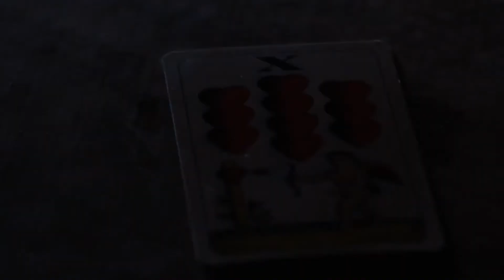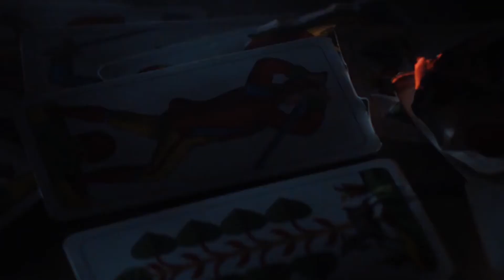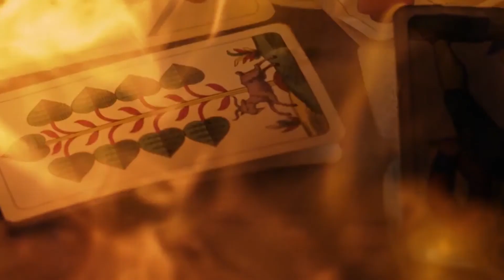Capella - ZOČI VOČI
V tejto časti relácie Capella boli hosťami chalani z nitrianskej skupiny Zoči voči.